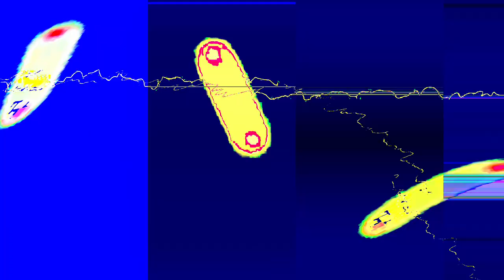[EPILEPSY WARNING] Movie 24 01 18 03h22m12s